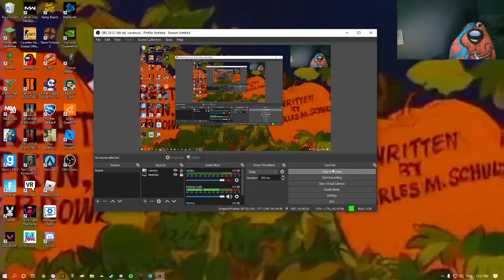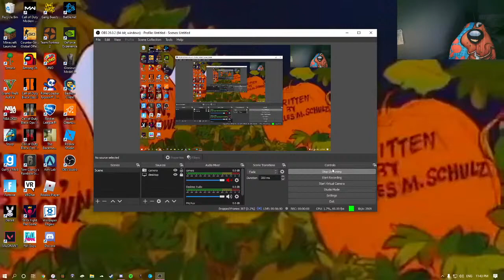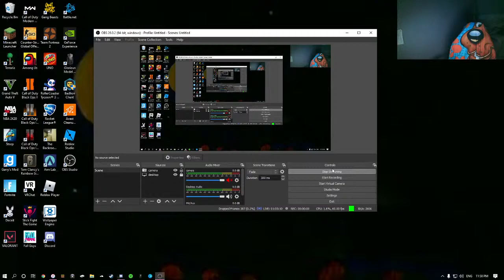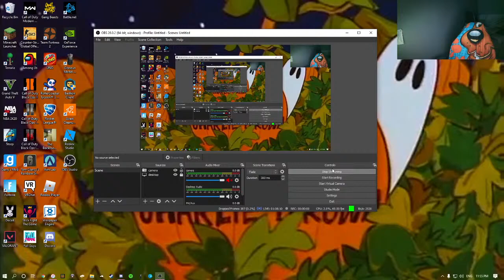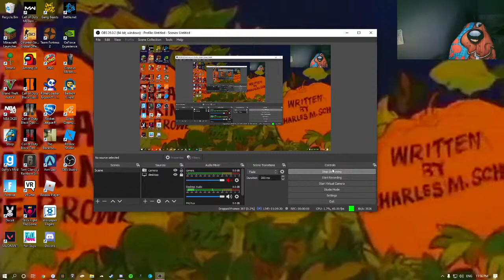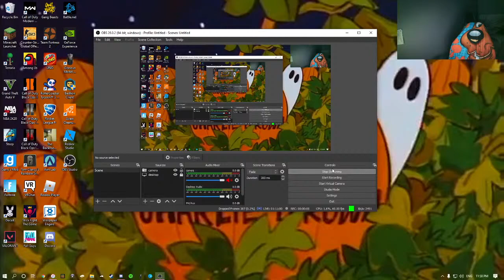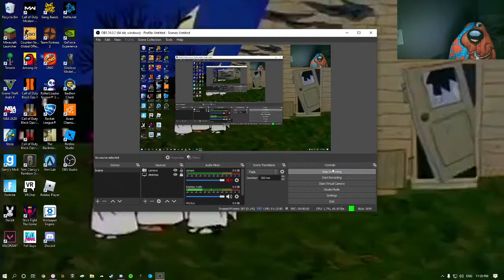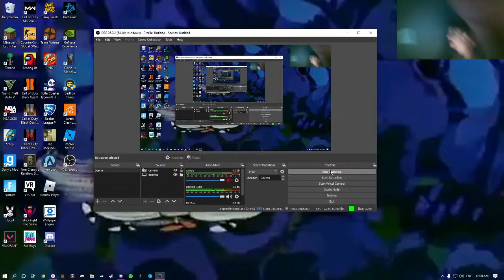live streaming the caretaker - everywhere at the end of time